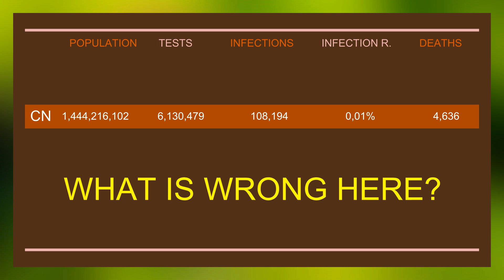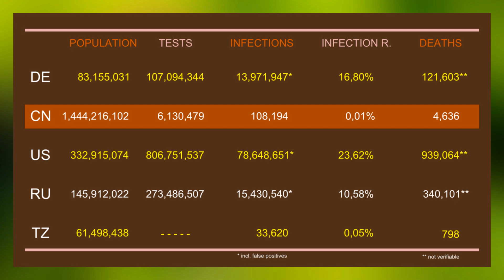PCR + Germany + China